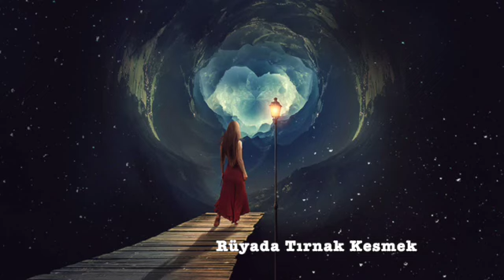Rüyada Tırnak Kesmek: Anlamları ve Yorumları